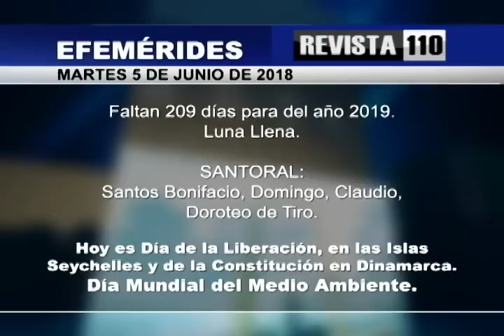Quien tenga quejas de Gómez Díaz que vaya al organismo correspondiente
El doctor Julio Hazim considera que el empresario Juan Ramón Gómez Díaz debería tratar de resolver sus conflictos antes de que Leonel Fernández llegue a la presidencia de la república en el año 2020, al tiempo que pidió a las personas que tienen quejas sobre transacciones y adquisiciones del empresario, sobre asuntos de telefónicas, frecuencias, concesiones de obras o pagos de honorarios, a que se quejen ante los organismos correspondientes y no ante él.
Recordó que durante 20 años produjo su programa Revista 110 en el canal Telecentro y que tras la negociación con el Banco Central para la adquisición del canal por parte de Gómez Díaz fue cesado su contrato de manera desconsiderada y sin explicaciones.
En otros temas Hazim dijo que El emplazamiento de la vicepresidenta Margarita Cedeño de Fernández al ex presidente Hipólito Mejía, para que diga lo que tiene que decir en cuanto al ex presidente Leonel Fernández, indicando que esta afirmación solo refleja envidia hacia la capacidad de Fernández.